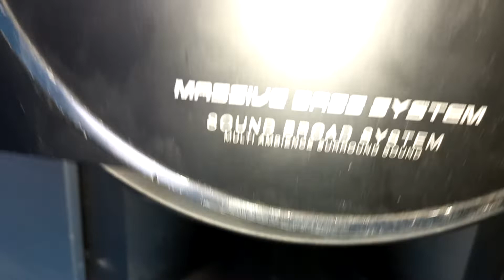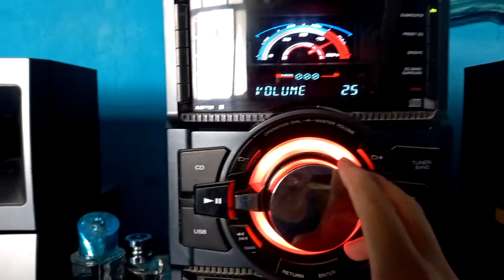Sony GTR88 levantando bocinas GTX888 ( mejora en medios y altos? )